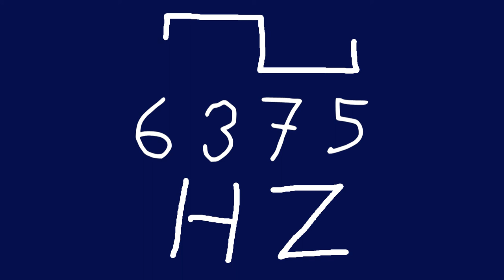6375 hz square